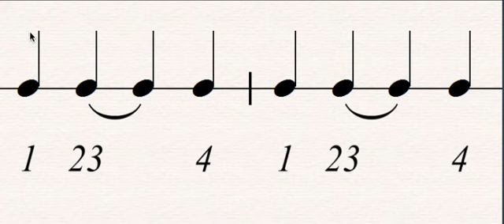Rhythm 3 - ROSOP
Rhythm Sheet Music